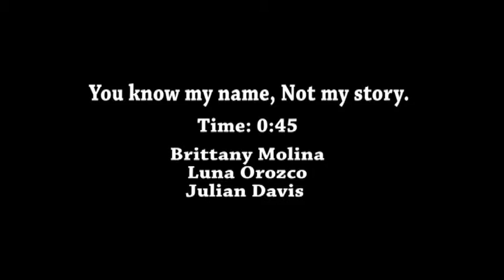Brittany Luna Julian PSA